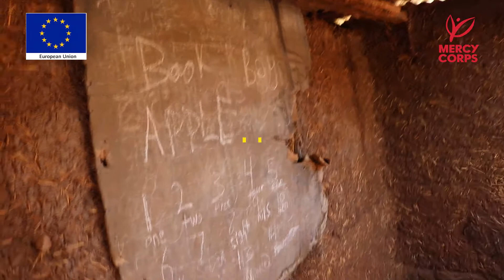Tilas Primary School, Borno state, gets new building from EU MAIDA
450 pupils in Tilas Community of Hawul Local Government Area in southern Borno have moved into their newly built two blocks of four classes each furnished with desks and chairs replacing their former dilapidated two mud classes with no furniture.

This is among the many assets restored while implementing community action plans under the social cohesion component of our Borno ‘Maida’ Early Recovery program funded by the European Union in Nigeria, which seeks to improve access to social protection and community based services for women, youth, and adolescent breadwinners and others at risk groups.